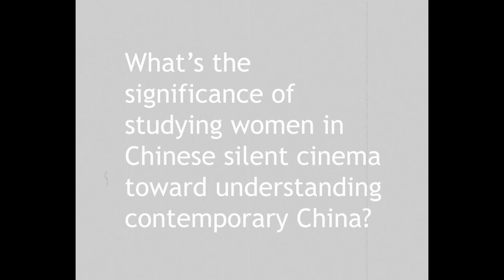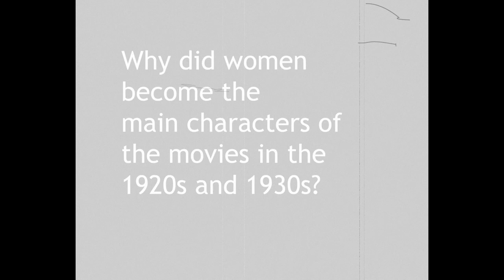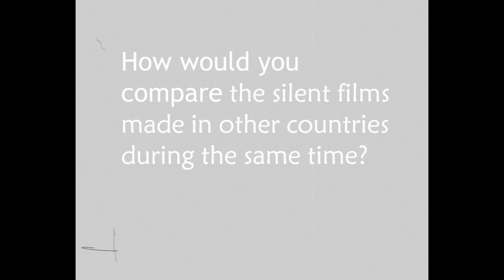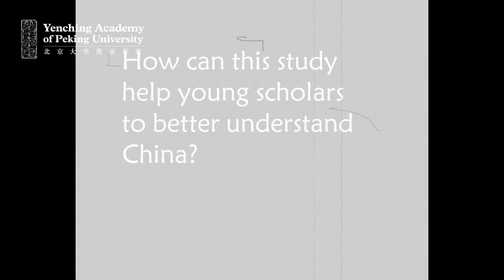Topics in China Studies Lecture Series | Paul G. Pickowicz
Paul G. Pickowicz, Distinguished Professor Emeritus of History and Chinese Studies from the University of California, San Diego, talks about how studying women in Chinese silent cinema contributes to understanding contemporary China at Peking University’s Yenching Academy.

WeChat: PKU_Eng